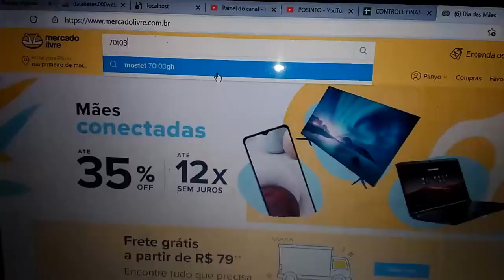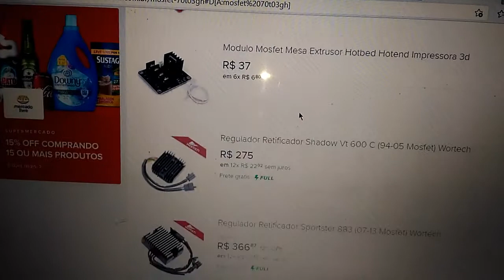NAO JOGUE FORA SEU COMPUTADOR ANTES DE VER ESSE VIDEO